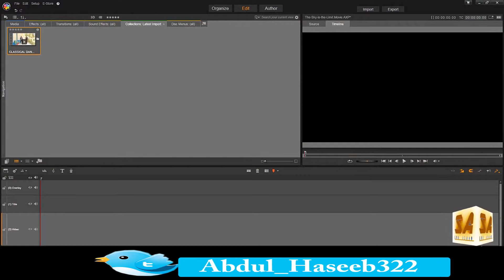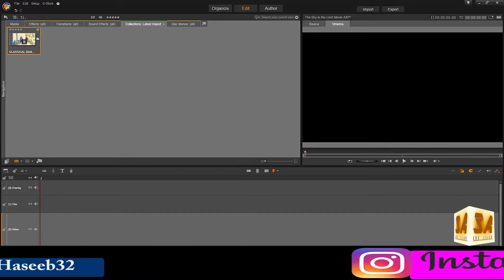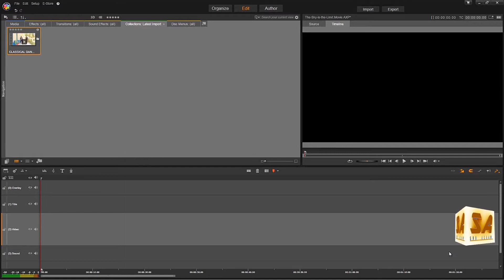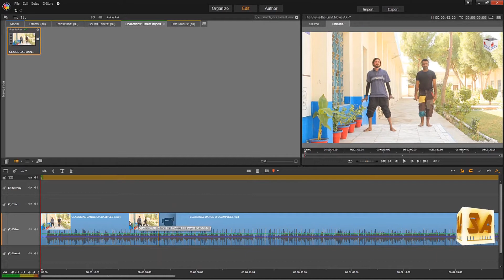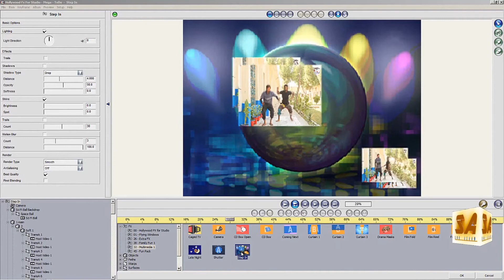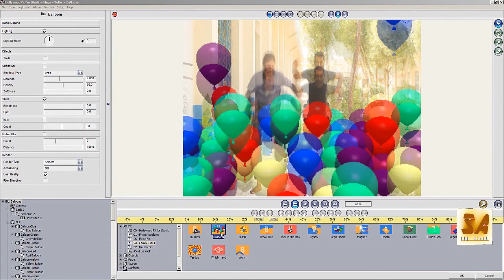Pinnacle Studio Camplete Training In Urdu Lesson (5)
►Important Safety Information on Stereoscopic 3D Functionality
►Please read the following warnings before using the stereoscopic ►3D functionality: